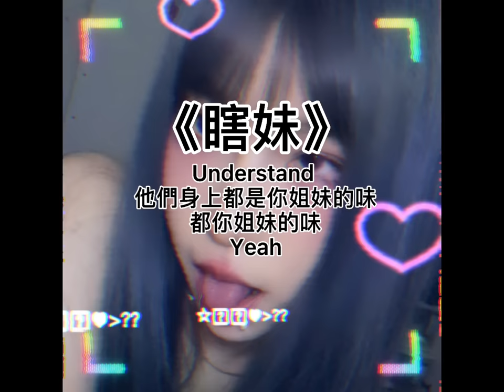瞎妹歌—B$Y H$U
聽聽就好~別生氣~
沒有牛肉純粹玩beat
Lyrics:B$Y H$U
Producer: B$Y H$U
Recording Engineer: B$Y H$U
Mixing:B$Y H$U
Beat:@fantommuzik